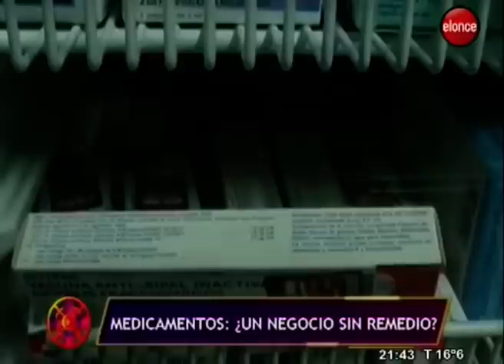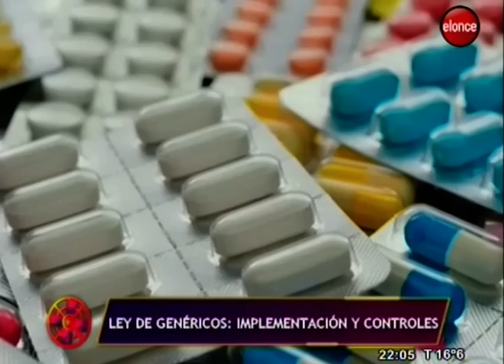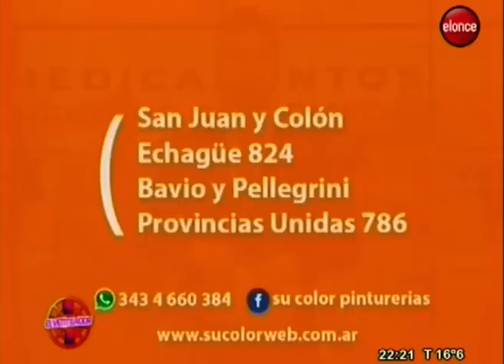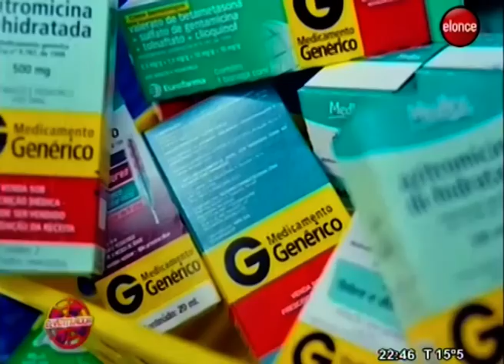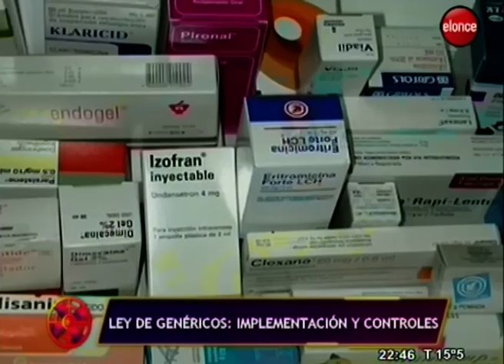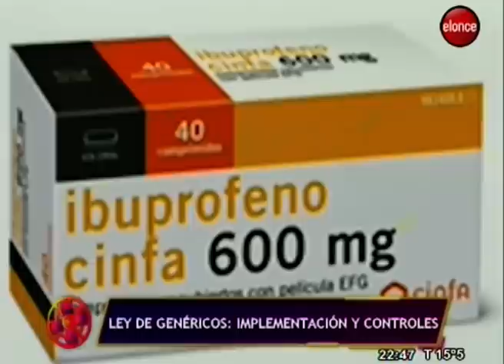El Ventilador | Medicamentos: ¿Un negocio sin remedio? - Programa 26/02/19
Las estadísticas indican que los medicamentos aumentaron, en los últimos 3 años, un 188%; es decir que los fármacos se encarecieron casi 25 puntos porcentuales por sobre el nivel de inflación.